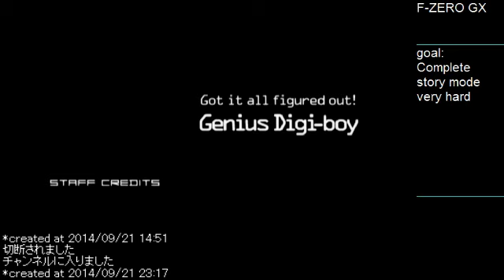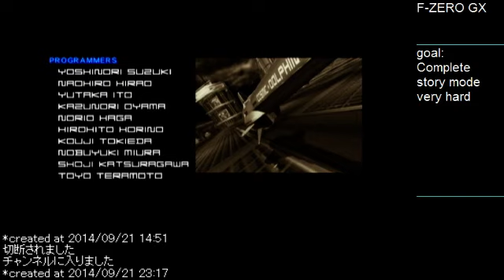F-ZERO GX part 8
story 5th: escape within 40 seconds